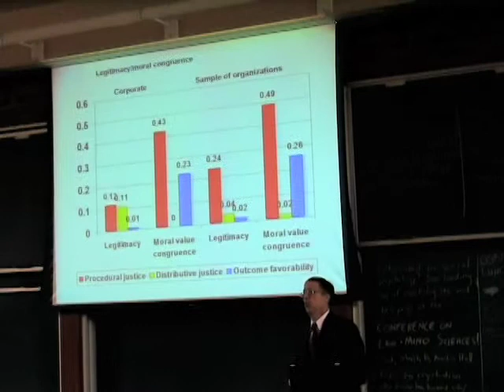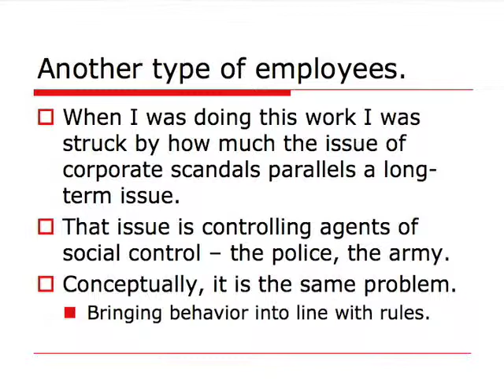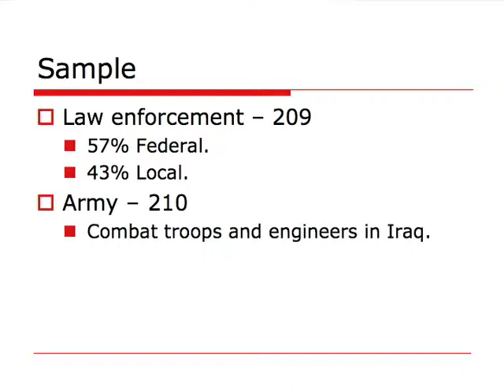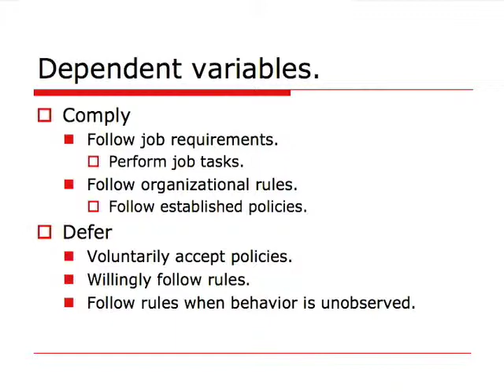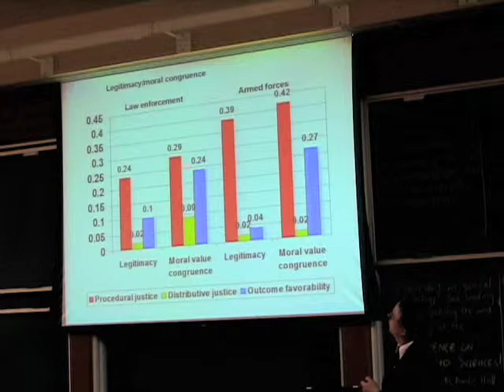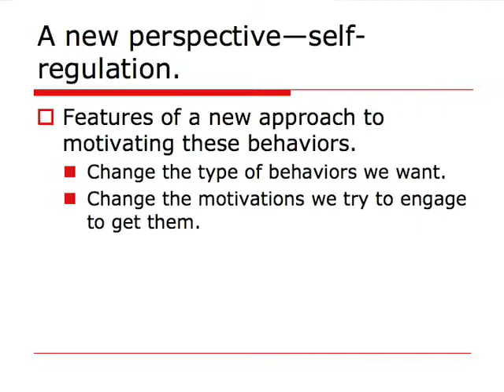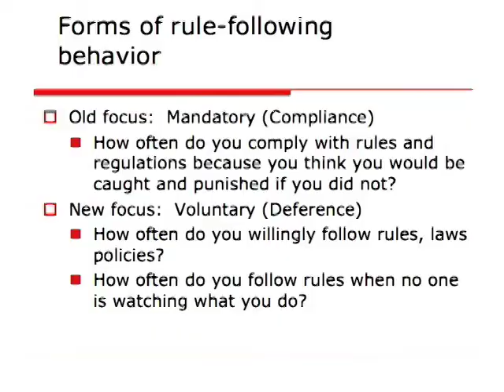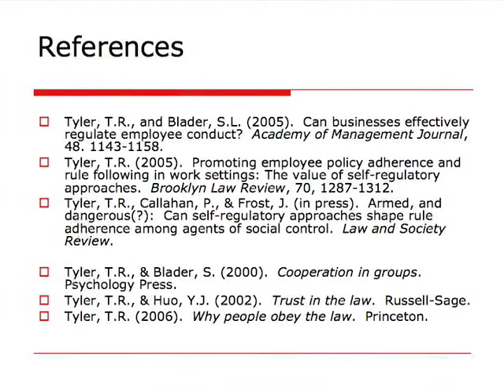Tom Tyler- Strategies of Social Control- Part 3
Tom Tyler's presentation "Strategies of Social Control: Motivating Rule Adherence in Organizational Settings" from the 2007 Project on Law and Mind Sciences (PLMS) Conference.

Recent examples of abuse of authority have occurred in two types of organizational settings: corporations and the armed forces.  What strategies can be used to bring behavior in such settings into line with rules and policies about appropriate conduct?  Dr.  Tyler will talk about the value of self-regulatory approaches, examining whether they work and how to make them effective.  He will illustrate his arguments using data collected in two contexts: in a multinational corporate bank and among agents of social control (e.g., police officers, federal agents, and infantry soldiers).

For more speaker videos and to find out more about this year's conference, please visit the PLMS website.